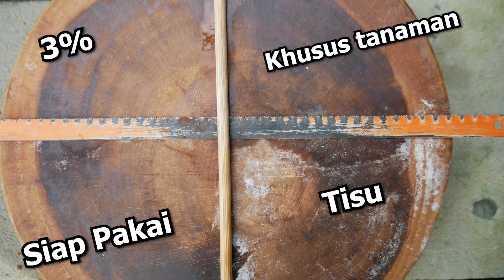Hidrogen Peroksida (H2O2) untuk Mengatasi Jamur pada Furnitur Kayu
Hydrogen peroxide atau H2O2 sering digunakan untuk mengatasi jamur baik untuk tanaman ataupun kebutuhan lainnya seperti merawat Furnitur agar tidak berjamur